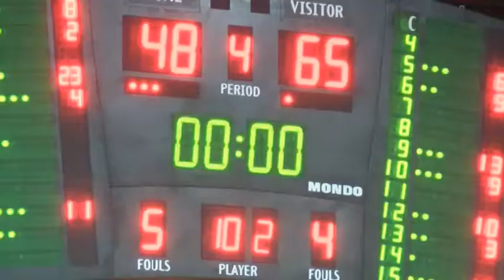BERCO STARS USIU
Eliminatoires Clubs Champions Dames Zone 5
BERCO STARS (Rwanda) vs USIU 48 - 65